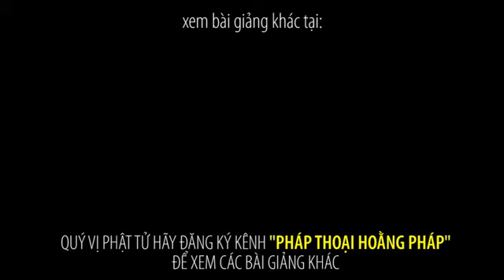Có DUYÊN ÂM theo phải cắt duyên âm thế nào. Có người âm theo NIỆM THẦN CHÚ gì. THÍCH TRÍ HUỆ